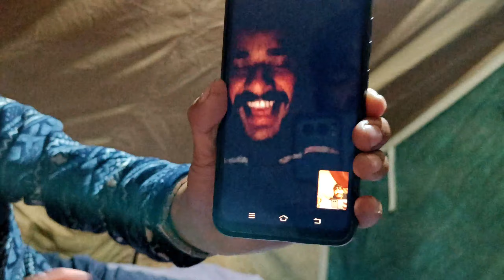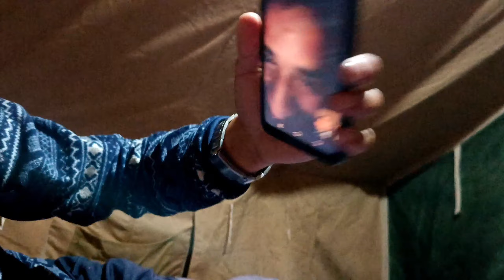Miliye Hmare Chote Chote Subscribers Se😍❣️ ||निकल पड़े है एक नये सफर में